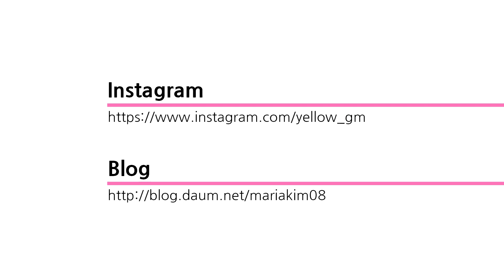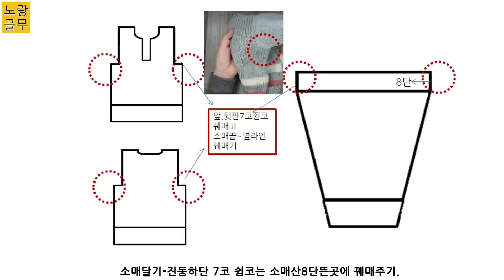[Knit]DIY 손뜨개-대바늘뜨개 헨리넥스웨터뜨기 코줄임,코늘림,단춧구멍 ,코와단잇기 무료도안(Free pattern)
헨리넥스웨터- 메리야스뜨기로 뜬 니트
*소매늘림 자막,도안에 오류가 있습니다. 블로그 참고해주세요.